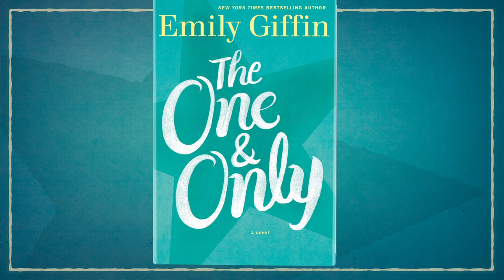THE ONE & ONLY by Emily Giffin (Commercial)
THE ONE & ONLY arrives in hardcover, ebook, and audio 5/20/14.

In her eagerly awaited new novel, beloved New York Times bestselling author Emily Giffin returns with an extraordinary story of love and loyalty—and an unconventional heroine struggling to reconcile both.

Thirty-three-year-old Shea Rigsby has spent her entire life in Walker, Texas—a small college town that lives and dies by football, a passion she unabashedly shares. Raised alongside her best friend, Lucy, the daughter of Walker's legendary head coach, Clive Carr, Shea was too devoted to her hometown team to leave. Instead she stayed in Walker for college, even taking a job in the university athletic department after graduation, where she has remained for more than a decade.

But when an unexpected tragedy strikes the tight-knit Walker community, Shea's comfortable world is upended, and she begins to wonder if the life she's chosen is really enough for her. As she finally gives up her safety net to set out on an unexpected path, Shea discovers unsettling truths about the people and things she has always trusted most—and is forced to confront her deepest desires, fears, and secrets.

Thoughtful, funny, and brilliantly observed, The One and Only is a luminous novel about finding your passion, following your heart, and, most of all, believing in something bigger than yourself . . . the one and only thing that truly makes life worth living.